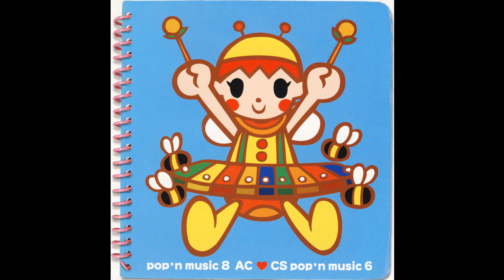パーキッツ - over the rainbow